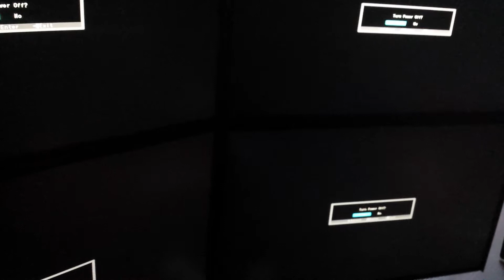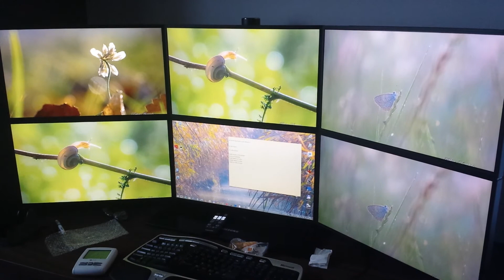Samsung MD230X6 vadný displej